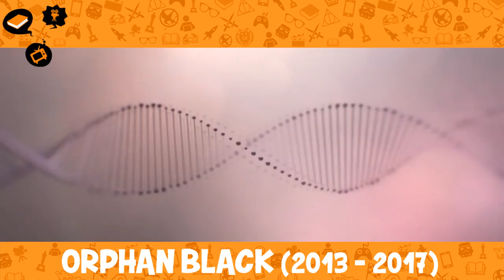MOONLIGHT, STRANGER THINGS & DOCTOR WHO | Estante de Noticia de Fevereiro | 2017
Na volta do Estante de Notícias comentamos sobre Moonlight, Doctor Who, Orphan Black, Stranger Things, Unbreakable Kimmy Schmidt, Tudo e todas as Coisas e muito mais!